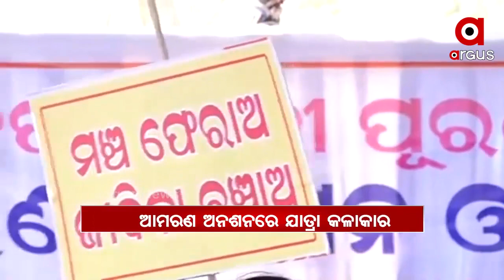Headlines 2pm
1999 ବହୁଚର୍ଚ୍ଚିତ ଅଞ୍ଜନା ମିଶ୍ର ଗଣଦୁଷ୍କର୍ମ ଘଟଣା...
ମୁଖ୍ୟ ଦୋଷୀ ବିବନ ଗିରଫ ପରେ ପୀଡିତାଙ୍କ ପ୍ରତିକ୍ରିୟା...
ପରୀ ହତ୍ୟା ମାମଲାରେ ହେବ କି ସିବିଆଇର ଏଣ୍ଟ୍ରି?...
ପୁଡୁଚେରୀରେ ଭାଙ୍ଗିଲା ସରକାର...
ଆସାମ ଗସ୍ତରେ ପ୍ରଧାନମନ୍ତ୍ରୀ ନରେନ୍ଦ୍ର ମୋଦି...
ଆଜି ଆଗତ ହେବ 2021-22 ଆର୍ଥିକ ବର୍ଷର ରାଜ୍ୟ ବଜେଟ...
ଯାତ୍ରା କଳାକାରଙ୍କୁ ମଞ୍ଚକୁ ଫେରାଇ ଆଣିବାର ଦାବି...
ନୂଆ ଷ୍ଟ୍ରେନ ବଢାଇଲାଣି ଚିନ୍ତା...